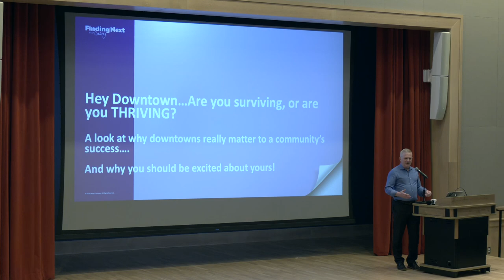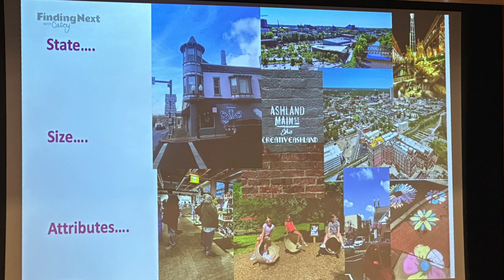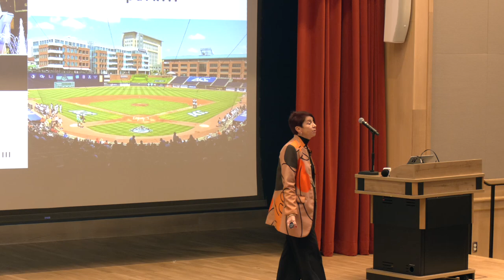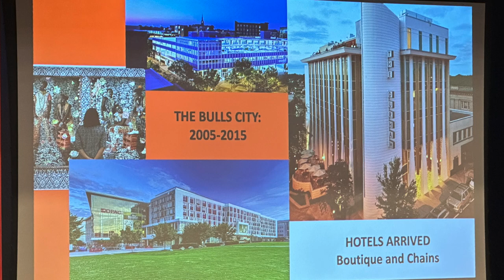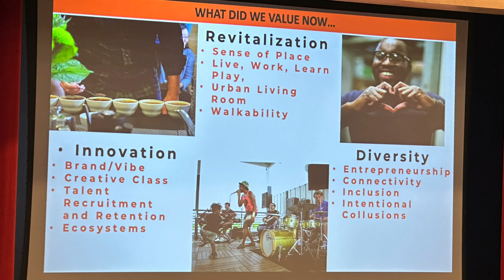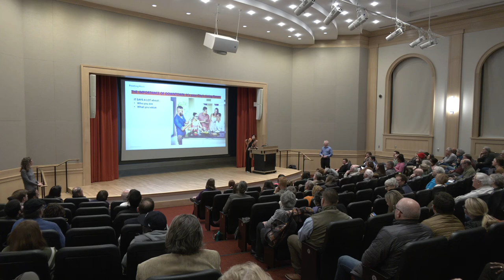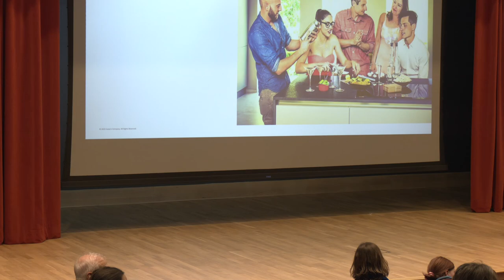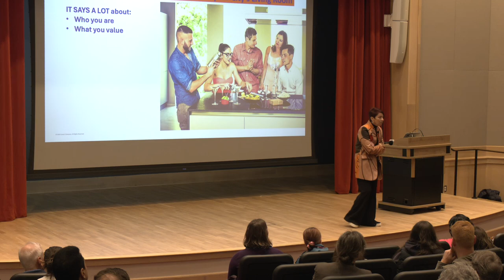Feb 20 Hey Downtown Are You Surviving or Thriving?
On the evening of February 20th, community members gathered at the St. Joseph County Public Library for a presentation titled “Hey Downtown...Are You Surviving or Thriving?” delivered by Casey Steinbacher. Over the course of an hour, Steinbacher engaged the audience with a PowerPoint presentation, which was later opened to a question-and-answer session. Redress South Bend has thoughtfully made his recording and presentation slides available to the public. The organization invites the community to share their thoughts and perspectives on the material presented.